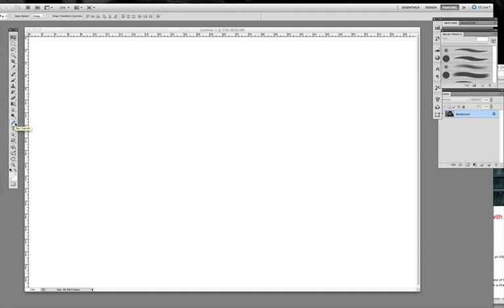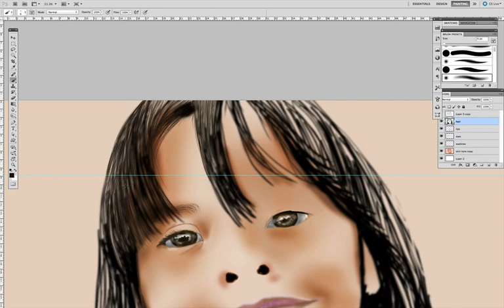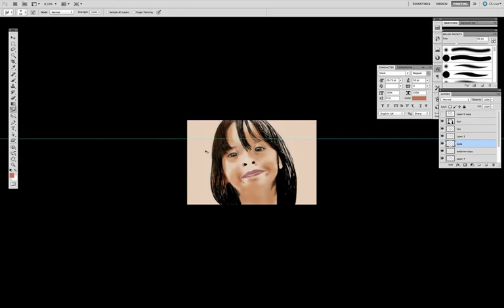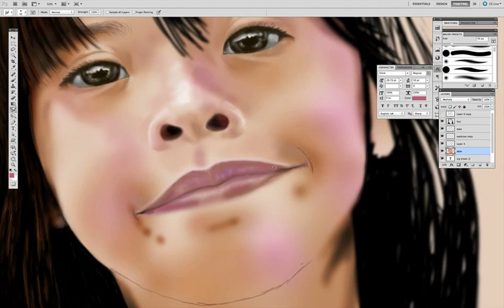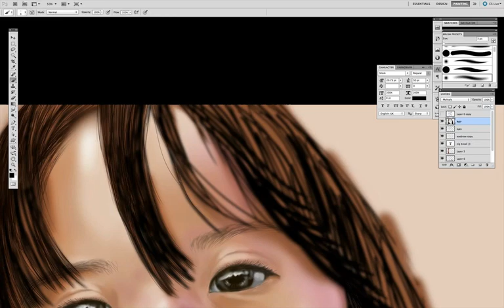speed painting yana in cintiq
actual time is 4 hours with cig breaks